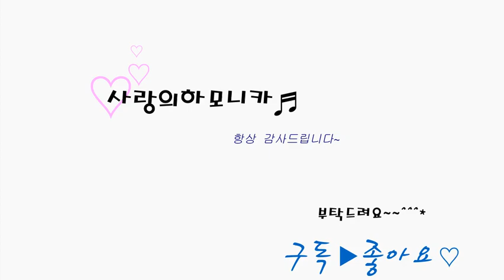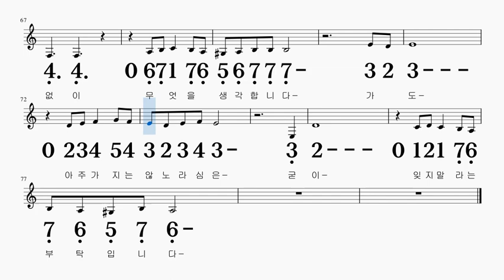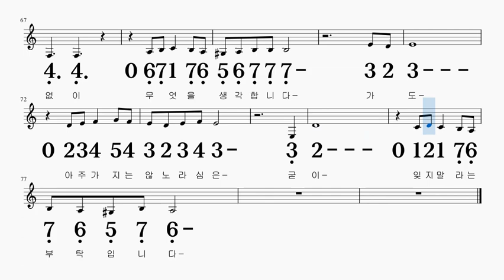개여울 정미조 C키 하모니카 악보 영상(♣크로메틱 연주 가능)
C  +  C#  키로 연주

단조곡입니다
단조키는 Am  +  C  +  C#으로 연주 하시면 되십니다

감사합니다~